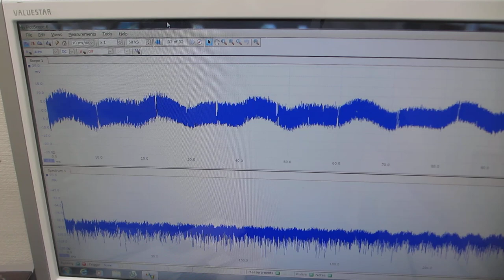オリジナル超音波プローブのスイープ発振による、１００ＭＨｚ以上の超音波伝搬状態を制御する実験（超音波システム研究所）